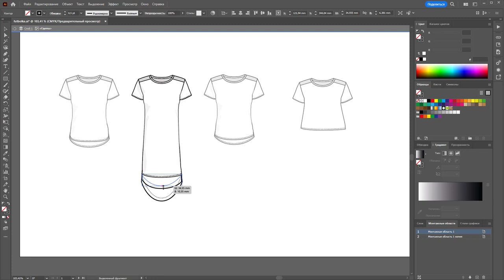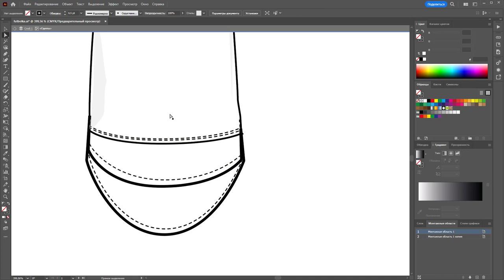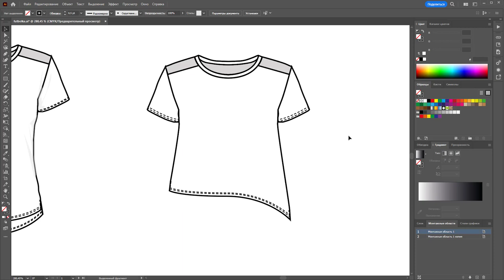Работа с моделированием объектов в Adobe Illustrator